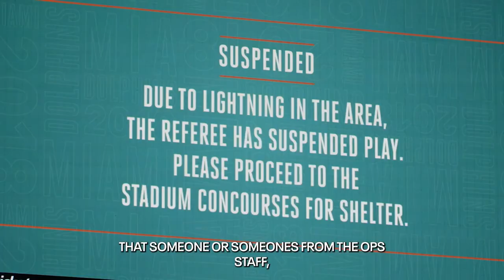Big Ed’s Pizza Pt. 2 | Follow me Through Tennessee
During the 'Follow Me Through Tennessee' drive to Oak Ridge, TN, Mike Keith and Brent Akers talk about the longest game in NFL history the Titans season opener at Miami.